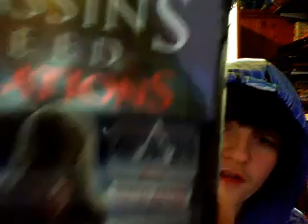shoutouts,birthday and ac revelations